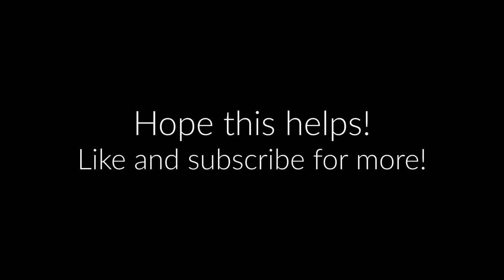Spaceman (Nick Jonas) Guitar Tutorial | Chords, Strumming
How to play guitar with the original song.
Nick Jonas Spaceman Guitar chords and strumming.